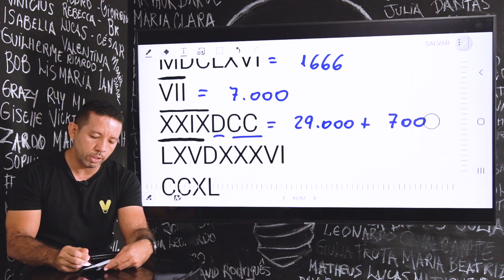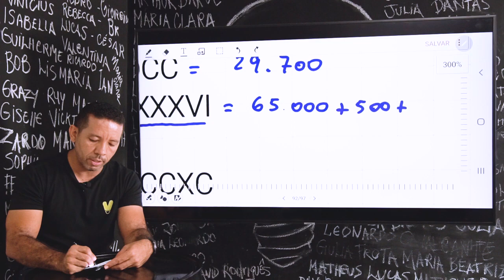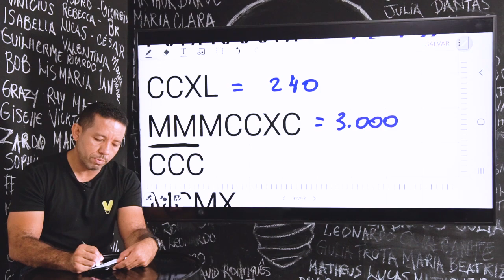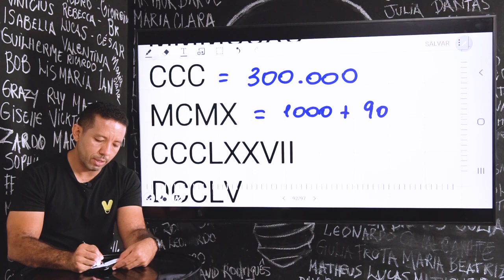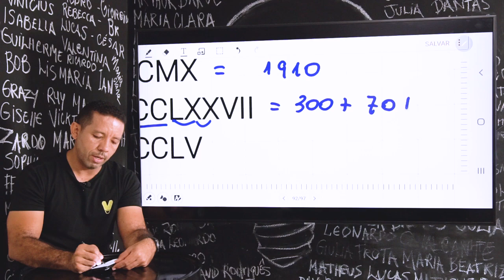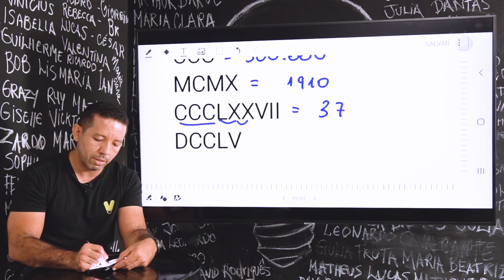Algarismos Romanos - Exercícios #2